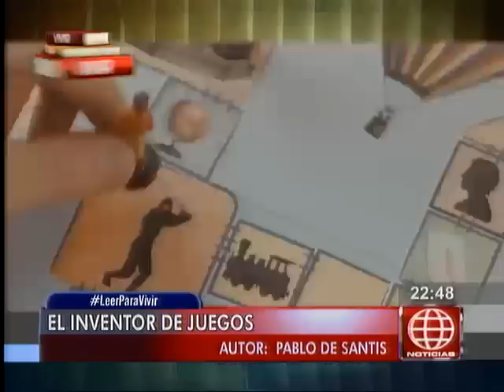Leer para Vivir: ‘El inventor de juegos’ y ‘El Perú está calato’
El primero narra una fantástica historia en torno a los juegos de mesa, mientras el segundo sobre un crítica mirada sobre nuestra realidad de cara a las elecciones del 2016